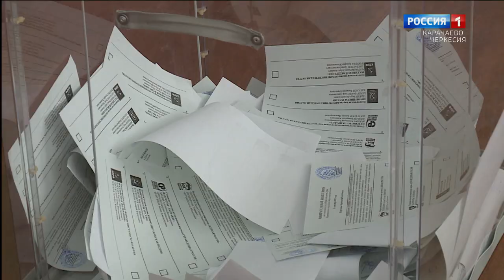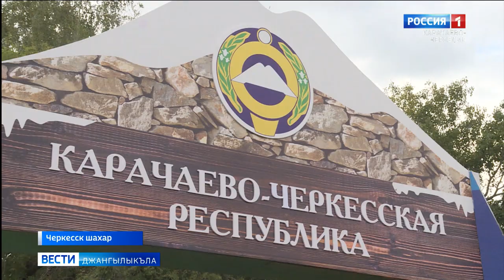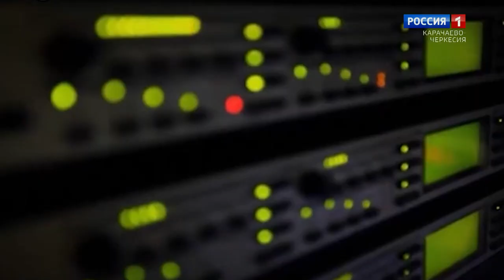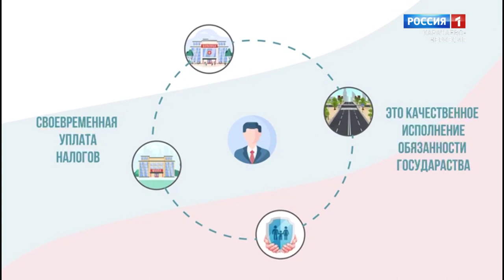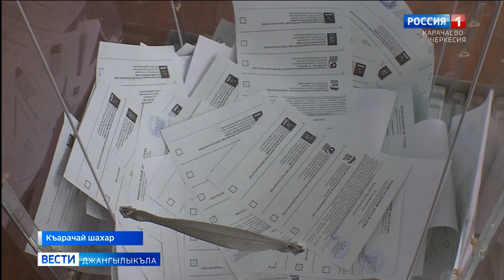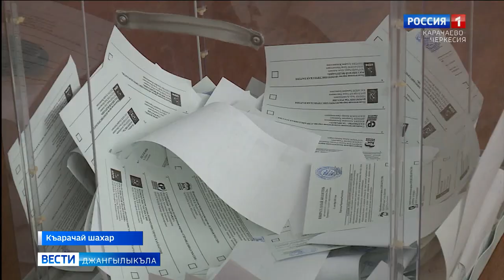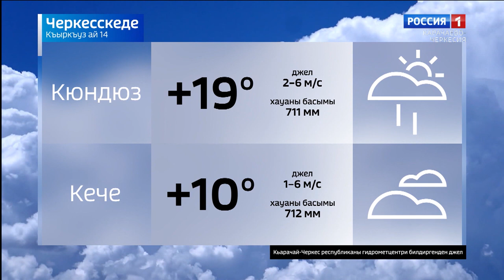Вести на карачаевском языке 14.09.2022